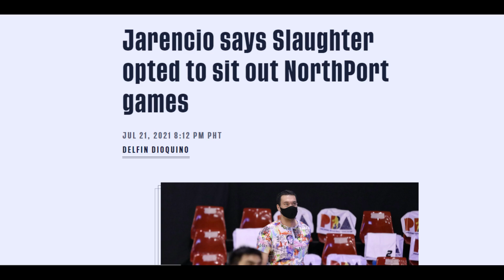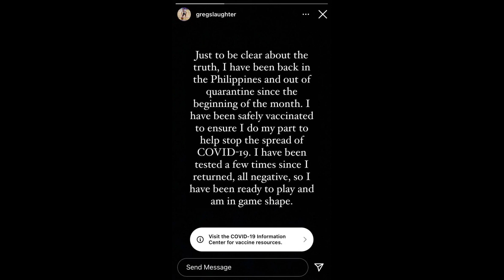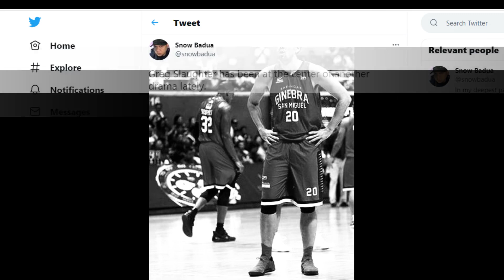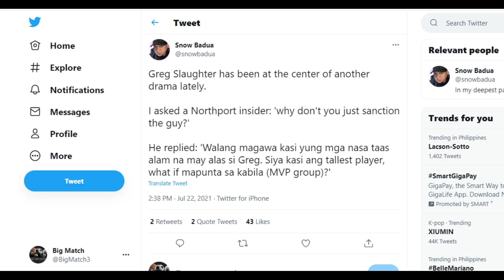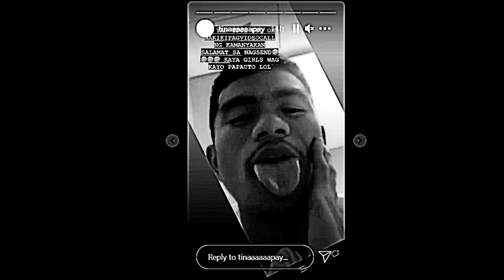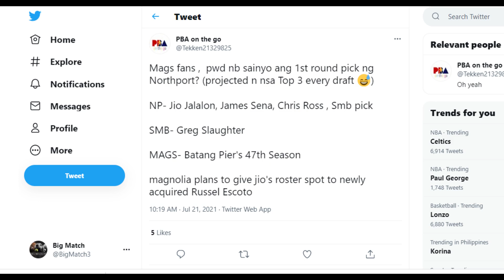PBA Trade Rumors: Ex Ginebra Greg Slaughter, sa SMB o Magnolia o sa MVP group ba ang destination?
Pag-usapan natin ang situation ni Greg Slaughter at coach Pido Jarencio. Ganun din ang patuloy na kumakalat na mga Jio Jalalon trade rumors.

ANO SA PALAGAY NIYO, SINO ANG MAUUNANG MALIPAT, JIO O GREG?

HIT LIKE!